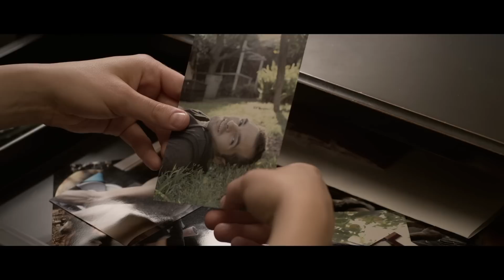NYTVF 2015: Anamnesis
A group of strangers realize they’re able to share each other’s dreams; to understand why, they’ll have to find each other in the real world.

Check out Anamnesis at the 11th annual New York Television Festival, running October 19-24 in Manhattan.